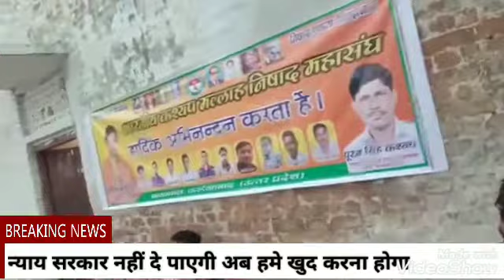कश्यप समाज की राय ने बदला यूपी का चुनाव / yuva awaz / nishadparty y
भारतीय कश्यप मल्लाह निषाद महासंघ ।। राष्ट्रीय अध्यक्ष माननीय पूरन कश्यप जी और श्री शिव कुमार कश्यप जी उत्तर प्रदेश से जिला अध्यक्ष श्री उमेश चंद्र बाथम और युवा नेता एवं समाजसेवी श्री संजेश कश्यप जी ने समाज में परिवर्तन और समाज को जागरूक करने के लिए जगह जगह पर समाज के लोगो को जारूक किया और समाज में बढ़ता आत्याचर बा समाज में हो रहे शोषण ऊंच-नीच भेदभाव ।।तथा महिलाओं के साथ लगतार बढ़ते अपराध को रोकने के लिए लोगो को जागरूक किया साथ में सबको एक साथ व एक दूसरे को सहयोग और समर्थन सहाताप्राप्त करने के लिए भी कहा गया है